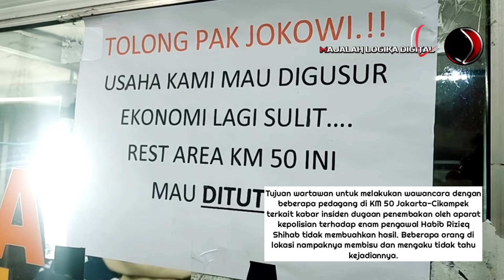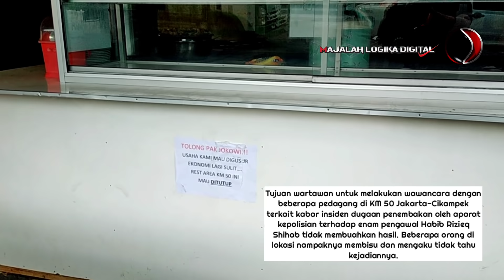Pedagang di KM 50 Jakarta-Cikampek Seakan Membisu Terkait Penembakan Pengawal Habib Rizieq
LOGIKANEWS.COM - Hampir dua pekan ini, masyarakat di Indonesia mungkin terus membicarakan kasus dugaan penembakan enam pengawal Habib Rizieq Shihab (HRS) oleh aparat kepolisian di KM 70 Jalan Tol Jakarta-Cikampek. Pasalnya, penembakan ini langsung menewaskan pengawal Imam Besar sekaligus petinggi FPI (Front Pembela Islam).

Hampir semua media massa di tanah air mengangkat peristiwa berdarah ini. Bahkan sejumlah pihak seperti Anggota DPR RI, Komnas HAM, politikus dan banyak lagi ikut membahas kasus tersebut. Sampai akhirnya, Bareskrim Mabes Polri melakukan rekonstruksi di KM 50 Tol Jakarta-Cikampek, Senin dini hari sekitar pukul 01.30 WIB. Rekonstruksi yang berjalan sekitar empat jam itu memeragakan 58 adegan.

Rekonstruksi melibatkan penyidik gabungan Kepolisian Daerah Metropolitan Jakarta Raya (Polda Metro Jaya) dan Bareskrim Polri. Proses rekonstruksi tersebut juga mengundang Komnas HAM dan sejumlah lembaga masyarakat sipil. Namun KontraS, Amnesty International Indonesia, dan Komnas HAM tak hadir dalam rekonstruksi tersebut.

(38) Pedagang di KM 50 Jakarta-Cikampek Seakan Membisu Terkait Penembakan Pengawal Habib Rizieq - YouTube

Juru bicara FPI Munarman kepada Tempo mengatakan, hasil rekonstruksi kasus penembakan 6 laskar FPI di Tol Jakarta-Cikampek KM 50 semakin menunjukkan banyak keanehan dalam kasus ini. Salah satunya, menurut Munarman adalah keempat tersangka masih hidup saat dibekuk oleh polisi.

"Berarti tidak terjadi tembak-menembak," ujar Munarman di Polda Metro Jaya, Jakarta Selatan, Senin, 14 Desember 2020.

Keanehan selanjutnya, menurut Munarman, saat polisi memasukkan empat anggota FPI itu ke dalam satu mobil yang hanya diisi dua orang penyidik. Lalu dalam perjalanan, keempat anggota FPI itu disebut berusaha menyerang polisi dan merebut senjata api mereka.

Menurut Munarman, hal itu ganjil karena polisi sempat menyebut mereka memiliki senjata api dari dua anggota FPI lain yang sudah tewas tertembak. Sehingga aksi perebutan senjata di dalam mobil dan berujung penembakan itu tak masuk akal.

"Ini makin aneh dan dihabisi empat-empatnya di dalam mobil. Ini makin jelas mereka dituduh pasal 170 KUHP (tentang melawan petugas)," ujar Munarman.

Untuk mendapatkan informasi langsung terkait kisruh dugaan penembakan 6 pengawal Habib Rizieq Shihab oleh Polisi, Majalah Logika langsung mendatangi lokasi KM 50 Jakarta-Cikampek, Selasa (15/14/2020).

Sesampainya di lokasi, media ini bertanya tentang informasi dugaan penembakan 6 Laskar FPI yang menjadi pengawal Habib Rizieq Shihab oleh polisi kepada satu orang petugas Nitrogen yang berada di ujung rest area, namun petugas tersebut langsung menjawab tidak tahu.

Media inipun kembali bertanya kepada dua orang pedagang yang sedang duduk santai. Namun jawaban yang diterima mengalami nada yang sama. Kedua pedagang ini mengatakan tidak tahu.

Tetapi ketika ditanyakan apakah benar pihak kepolisian sudah melakukan rekonstruksi terkait informasi penembakan di lokasi tersebut, salah satu pedagang mengakui bahwa sudah dilakukan rekonstruksi. “Ia katanya. Soalnya saya gak tahu, baru masuk,” ujarnya sambil memainkan ponselnya.

Menurutnya, ia tidak mengetahui kejadian yang ditanyakan wartawan, karena mereka bekerja dibagi dalam dua bagian. Ada bagian malam dan bagian siang. Di saat peristiwa terjadi, dirinya sedang tidak bekerja.

Pantauan media ini, lokasi KM 70 Jakarta-Cikampek cukup ramai. Banyak pengguna jalan tol beristirahat di lokasi tersebut. Dari tiga orang yang ditanya wartawan seakan menunjukan sikap tidak tahu. Mereka seakan membisu perihal kejadian yang kini menjadi pembahasan sepanjang hari, dengan jawaban tidak tahu dan baru masuk.